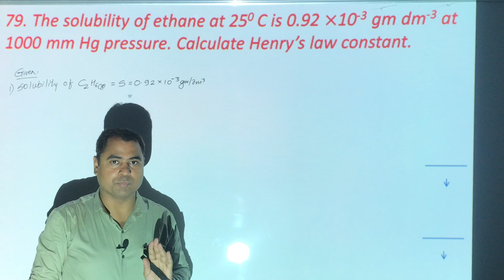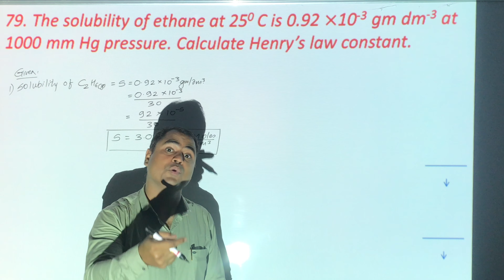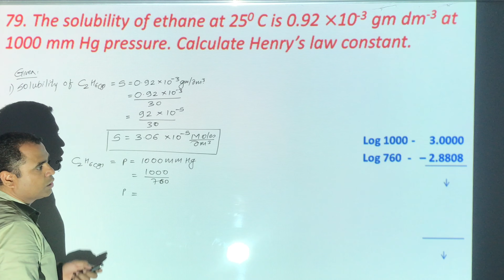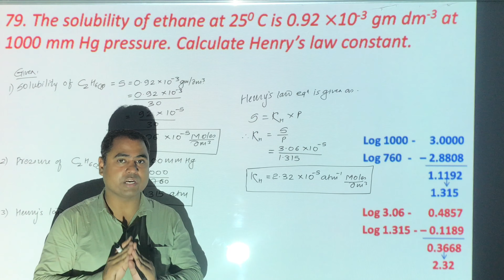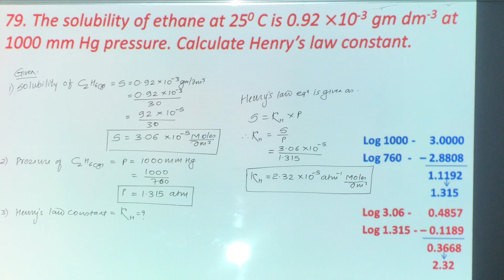SOLUTION & COLLIGATIVE PROPERTY || SESSION - 24 : Numericals On Henry’s Law.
Hello Students.

Here in this video we will learn about a numerical based on Henry’s Law, Solubility of Gas and Henry’s Law Constant.

In this video; you will find the easy way to solve the numerical based on Henry’s Law, Solubility of Gas and Henry’s Law Constant.

To know, what is mean by Henry’s Law, Solubility of Gas and Henry’s Law Constant, You should have to see my previous video/s based on Henry’s Law, Solubility of Gas and Henry’s Law Constant.

Just follow my steps to learn how to solve any numerical so that you can easily handle that topic/s.

After watching this video, if you have certain doubts then clear it by just writing to us in comment box. We will try to reply soon.
Or
You may have some numericals which you find difficult, then send it to us, we will give you solution/s for that.

You can share my video/s to your friends or else suggest them the below links so that they can also take the advantage and benefit of my teaching.

Thanks,
Regards,
Team,
Nucleochem Forum,
A wizard of Chemistry.